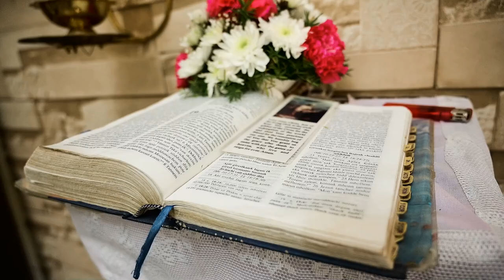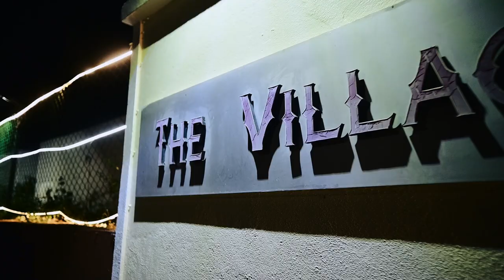Armildo & Swizelle | Cinematic Wedding Film | Goan Wedding